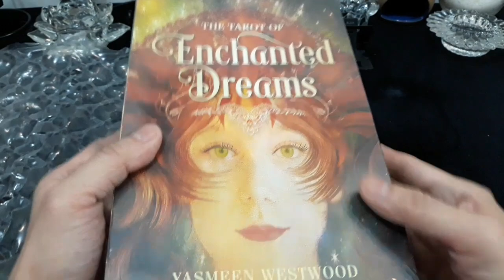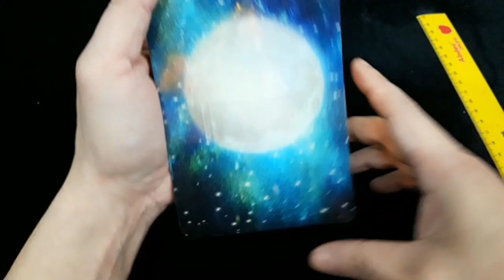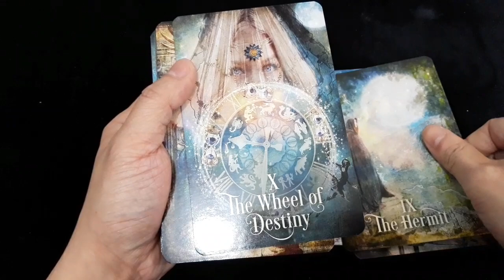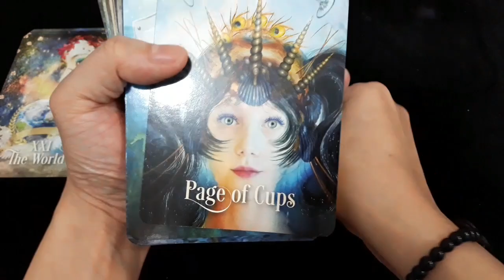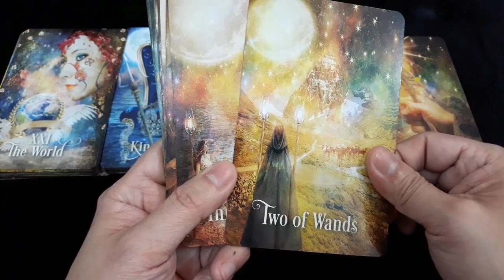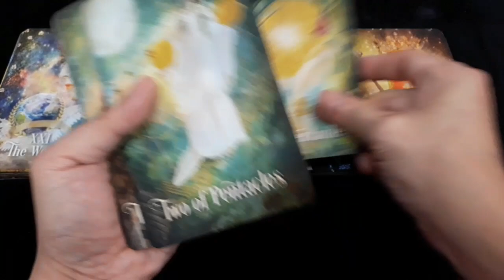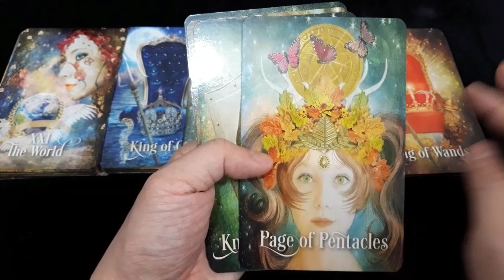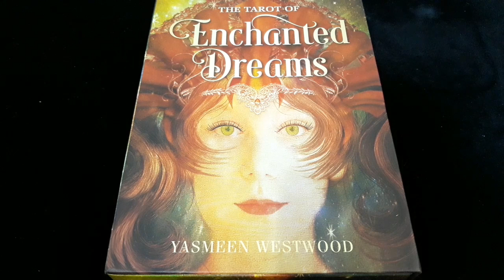THE TAROT OF ENCHANTED DREAMS, Unboxing, Review, & Flip Through. (BAHASA INDONESIA)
Nama Deck: THE TAROT OF ENCHANTED DREAMS.
Pengarang: YASMEEN WESTWOOD.
Harga: rp. 750.000,- (harga tidak bisa menjadi patokan, karena harga barang import tergantung dari nilai kurs mata uang yang terkadang sewaktu-waktu bisa saja naik maupun turun).
Beli di: TOKOPEDIA.
Nama Toko/Penjual: Leonard's Shop.

Ini pertama kalinya saya membuat video konten di Youtube, jadi mohon maklum kalau saya merasa gugup sekali. Tapi saya percaya, seiring berjalannya waktu & ditambah dukungan dari kalian semua kekurangan bisa terkikis. Teruslah mensupport, saya juga mendoakan yang terbaik untuk kalian semua, sama-sama kita saling membantu & membangun satu sama lain. Oke guys?

Saat ini saya menggunakan Deck: THE TAROT OF ENCHANTED DREAMS.

Facebook: Edsen Phoenix (姚添盛) & 姚添盛 (Edsen Phoenix)
Group FB: TAROT MANIA INDONESIA

Mohon Perhatian ya, guyz. Untuk saat ini belum ada Personal/Private Reading dulu. Dikarenakan terlalu sibuknya waktu saya beraktivitas, juga energi terasa agak berat disituasi masa pandemic ini. Jadi untuk mencegah hal-hal yang tidak diinginkan nanti disaat reading, karena tidak fokus maka saya terpaksa tutup dulu Personal/Private Reading sampai situasi pandemic berakhir. Atas perhatian & pengertiannya saya ucapkan banyak sekali rasa terima kasih. Doa saya selalu buat kalian, salam cerah penuh kedamaian. Sadhu, Sadhu, Sadhu... 🙏🙏🙏

Untuk melakukan konsultasi Private/Personal Reading (layanan berbayar), syarat & ketentuannya:
- 1 pertanyaan/masalah (durasi 10 menit), rp. 50.000,-
- 2 pertanyaan/masalah (durasi 20 menit), rp. 100.000,-
- 3 pertanyaan/masalah (durasi 30 menit), rp. 150.000,-

Pembayaran dilakukan melalui via transfer bank. No. Rekening ataupun No. Whatsapp bisa ditanya melalui Inbox Instagram ataupun Facebook.